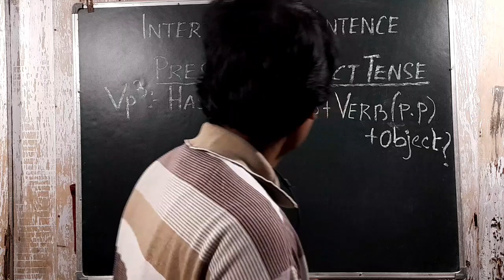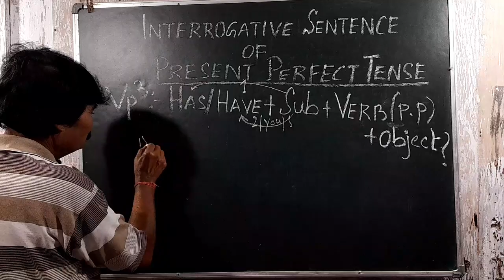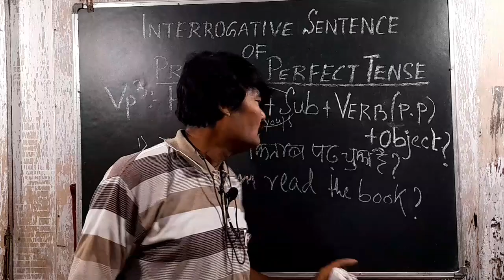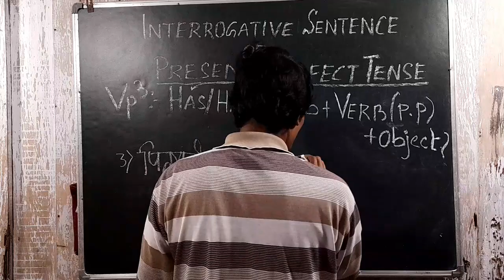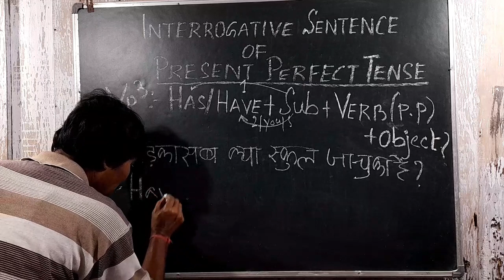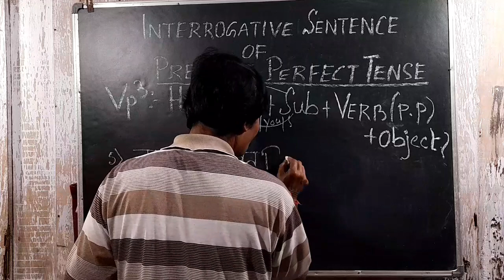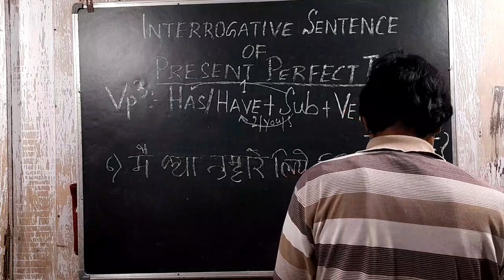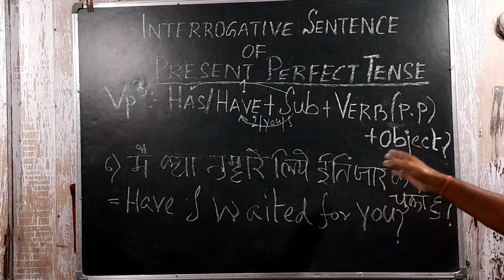Present Perfect Tense (Part -3)